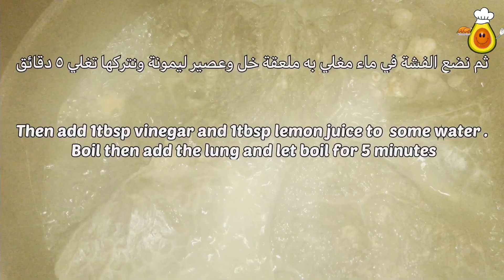الفشة المحمرة بطريقة المسمط بدون زفارة هتغير فكرتك عن الفشة | beef lungs recipe (ENG SUB)